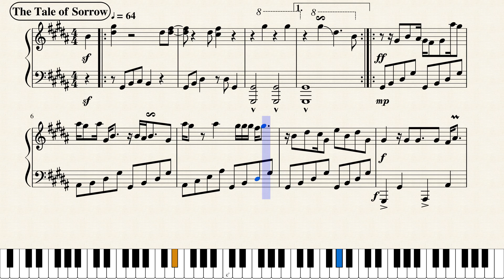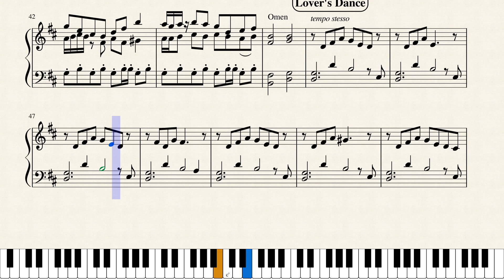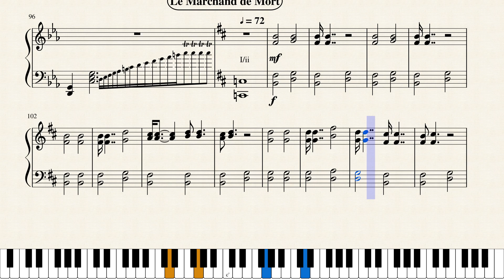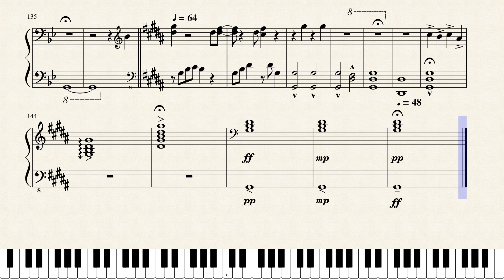The Mourning Dove Rhapsody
A collection of poems written for the piano:

The Tale of Sorrow
Omens
Incubus Fatalis
Lover's Dance
A Death Foretold
Le Marchand de Mort

Please comment and favorite it if you enjoyed it!